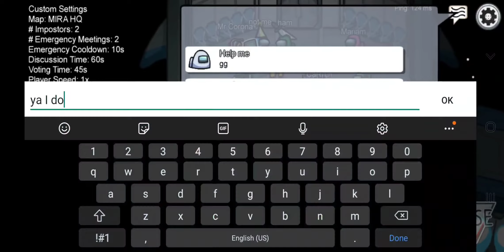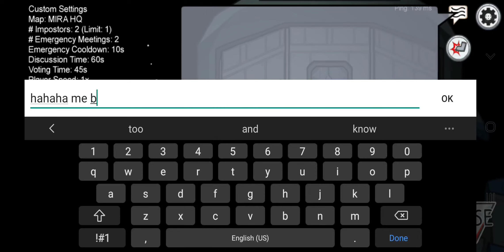Caught 2 people cheating at the end